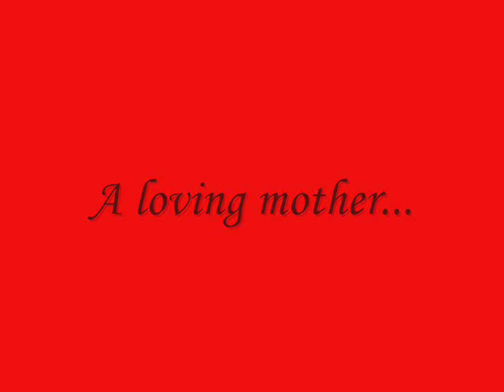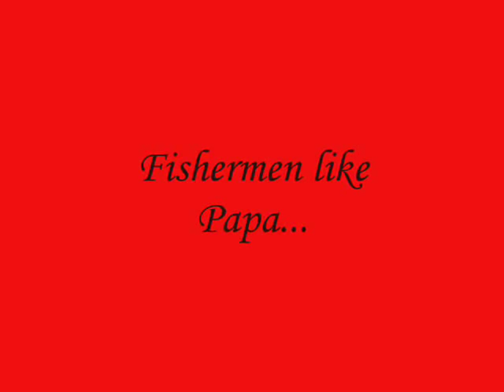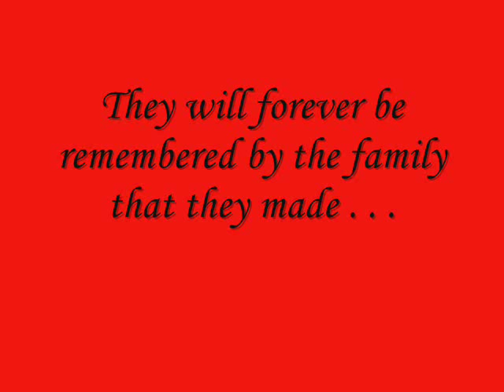Eugene Dufur Memorial Video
Video I made for the visitation of Eugene Dufur.   (Youtube disabled the comments due to copyright because of the song but its fixed now).